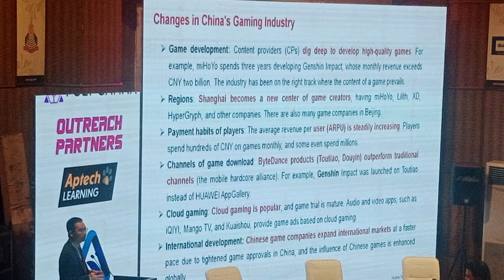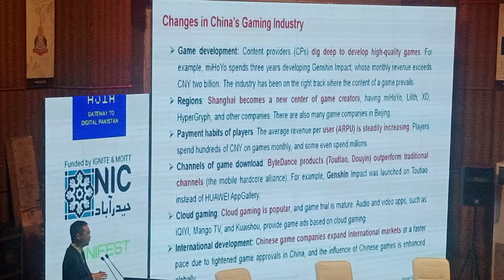Shahruh Technologies as Community Partner for TEN18Con at UCP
Shahruh Technologies is proud Community Partner for TEN18Con at UCP by Epiphany.